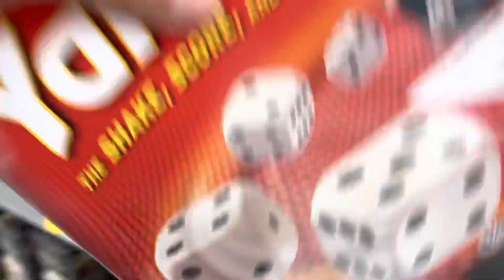Jojollibeeeeee Kami Jo-join Kayo /Happy Lang /Team Alvinz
Craving satisfied yummy Jollibee .Di po kami nag aaway jan ha hahaha ganyan lang kami mag usap 😂😂